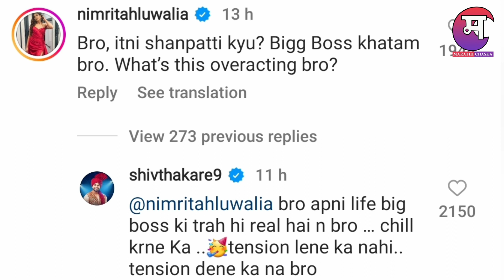शिवला निमरीत काय बोलली पहा | Bigg Boss | Shiv Thakre | Nimrit | BB